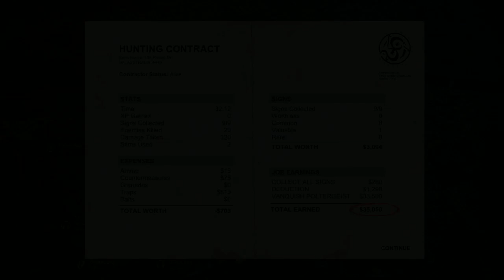Raz Plays... HellSign | Poltergeist Hunting Contract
To skip the annoying heat sensor section at 16:30, skip to 23:08

I don't take to horror games too kindly - I'm such a wuss when it comes to them - but this one is great. I had to keep myself together to even record this with headphones for better video sound quality.

Also, one annoying section of the video is me looking for the last Sign via heat sensors. That one was pretty bad because there were many moments when I should've seen it but it wasn't emitting heat when I hovered the screen over it. Oh well...